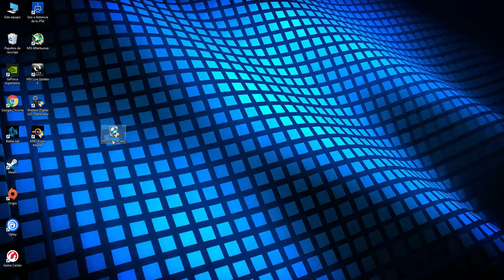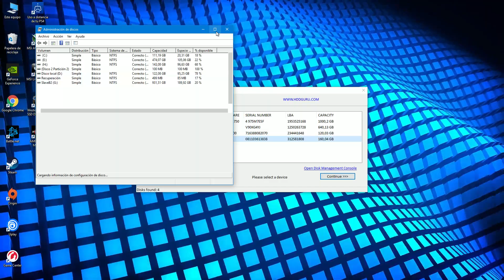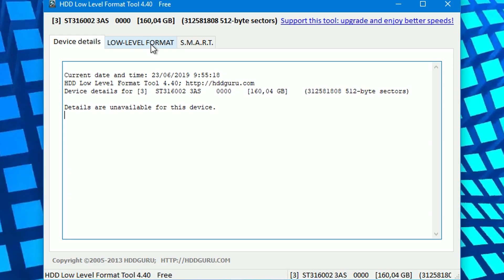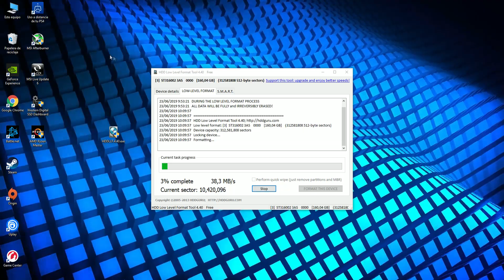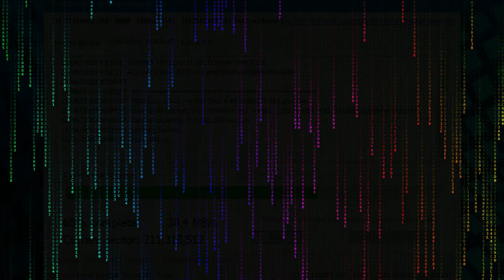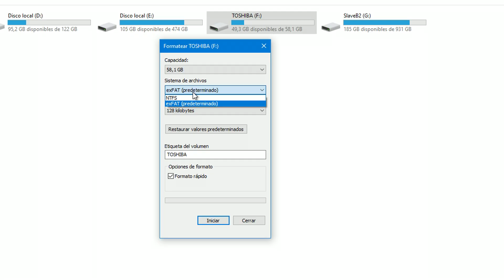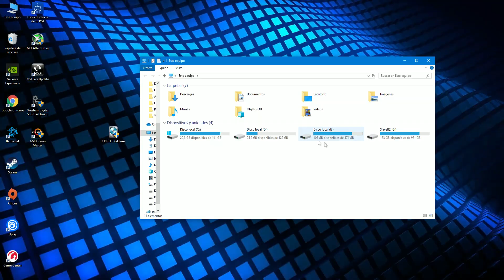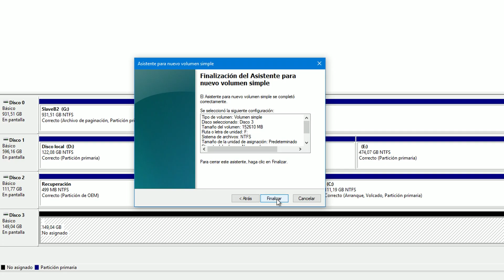Cómo mejorar el estado de un Disco Duro con un Formateo de Bajo Nivel | HDD, Pendrive o tarjeta SD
Descargar HDD LLF Low Level Format Tool (HDDLLF.4.40) en mi Blog personal.

(En esa página de arriba "mi Blog personal", tienes todos los links para descargar el programa HDD LLF Low Level Format Tool.

Cómo hacer un formateo de bajo nivel a un disco duro, pendrive o tarjeta SD | Qué es y para qué sirve HDD Low Level Format.

Además también veremos que se consigue con un formateo de bajo nivel, y cuando puede ser útil o recomendable realizarlo en alguna unidad.